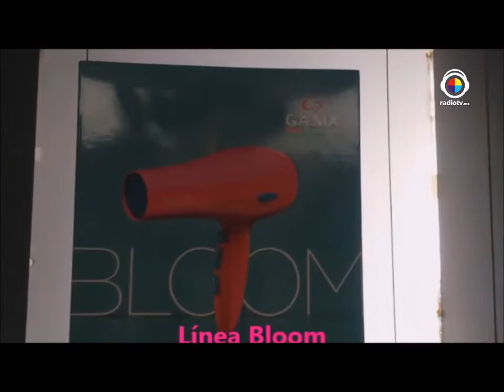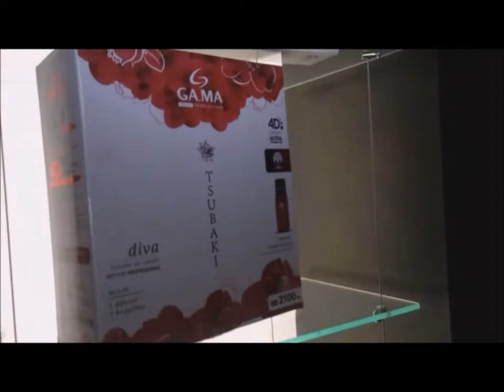Hepatitis C, planchas y secadoras Gama Italy, foley película roma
Entrevista con Jorge Villegas, estilista master de GA.MA Italy Professional quien nos explicó la importancia de elegir una adecuada herramienta de peinado acorde a nuestro tipo de cabello (secadora o plancha) que contenga tecnología de punta con la intención de lograr un peinado duradero y cabello totalmente protegido.

Entrevista sobre Hepatitis del tipo C  Dra. Schrezada Mejía Hospital Juárez de México

Entrevista con Alan y Jaime egresados de la Escuela de Vancouver Film School quienes son expertos en la grabación  y edición de Foley (el arte de grabar efectos de sonido en sincronía con una imagen en tiempo real) Ya sean pisadas, aplausos, sonidos de curbiertos, platos o copas de vino, entre otros.

Algunos de los proyectos más interesantes en los que han podido trabajar son:
Roma
Mirreyes Vs Godínez
Santos Dumont- Más ligero que el aire (producción de Brasil HBO)
Daphne & Velma (producción de Warner Bros USA)
Run Coyote Run (producción de Warner Bros Latinoamérica)
Club Cuervos
En febrero fueron galardonados con el "Golden Reel: Oustanding Achievement in Sound Editing, Foreing Film" por la Película Roma
Cabe destacar que este premio es el equivalente a los Oscares pero enfocados al sonido